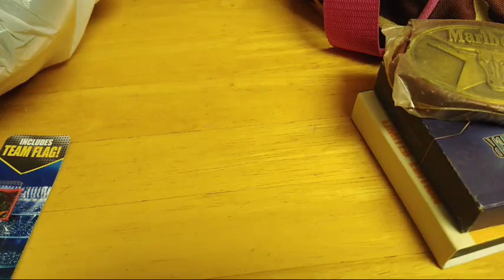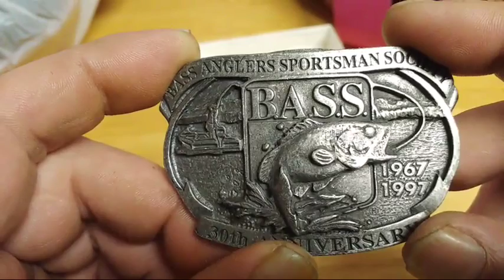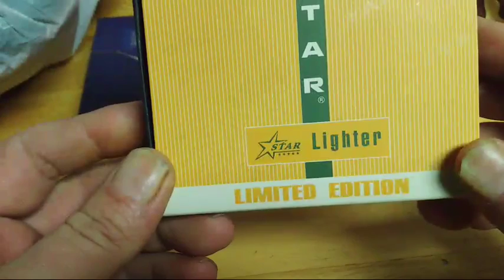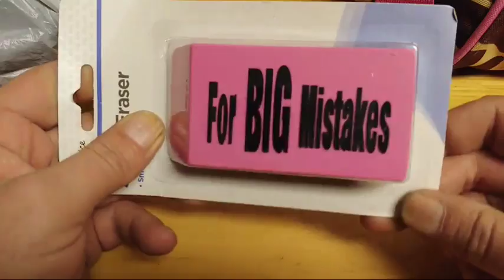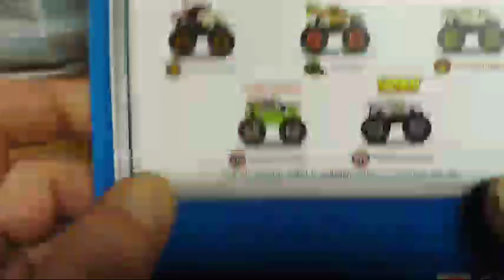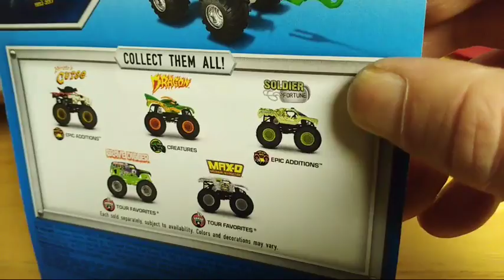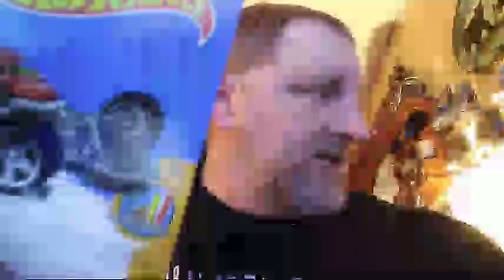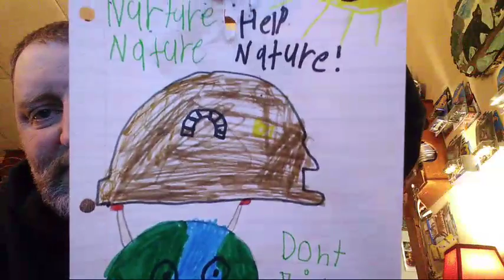Belt buckles And More